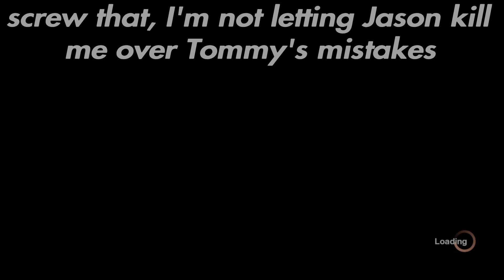I was disappointed in this match